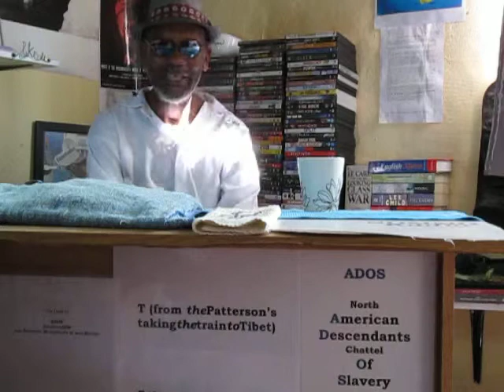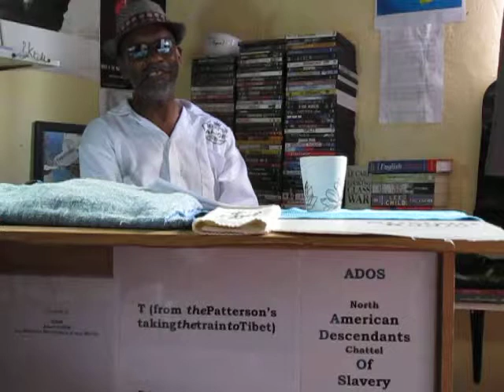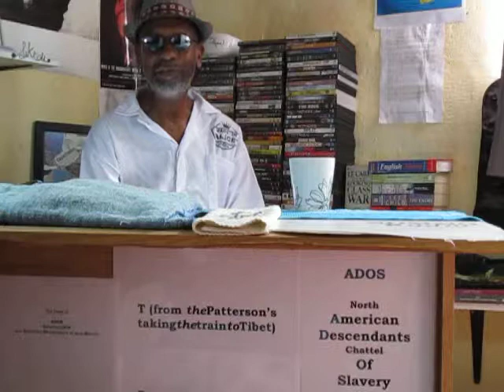We Named Ourselves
Why can't they understand?
It's the question theBrother finds confounding in this entire American Descendants Of Slavery (ADOS) push back from elements outside of the core grouping of people(s) of decades in this struggle for Justice and Liberation.
The links listed below are very important to this discussion.
All the conversations where conducted pre - ADOS
( -North- American Descendants of -Chattel- Slavery)
arriving as a force toward our Liberation..

BITCOIN CONTRIBUTIONS:
722fce22-5e9f-42fc-a378-2da90f5d267a